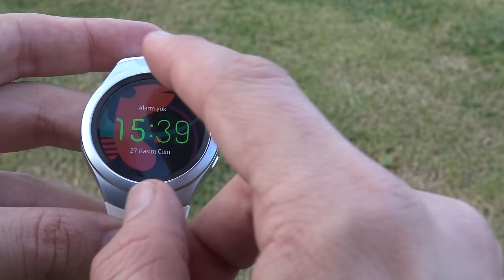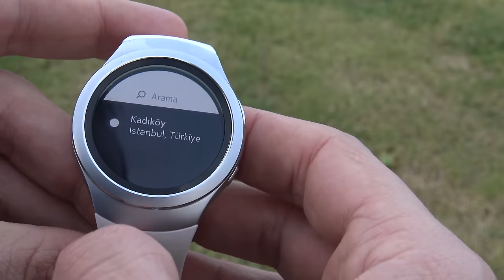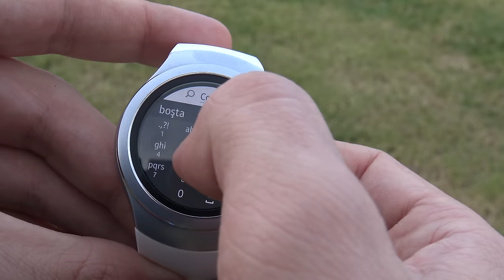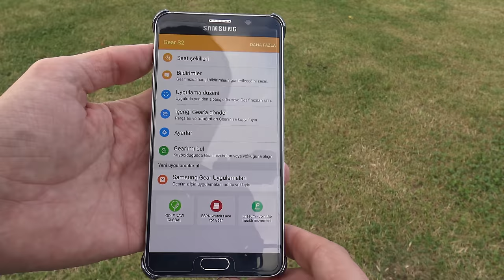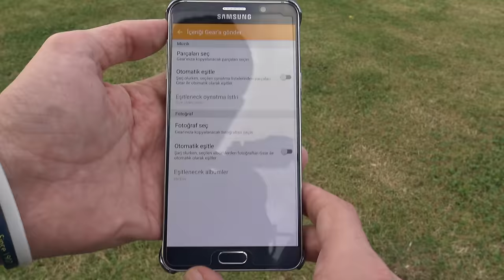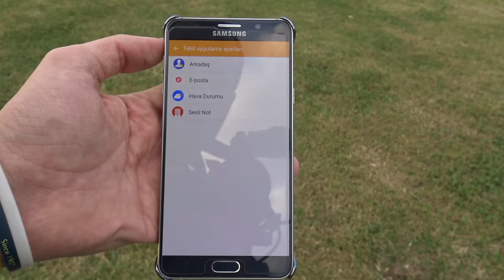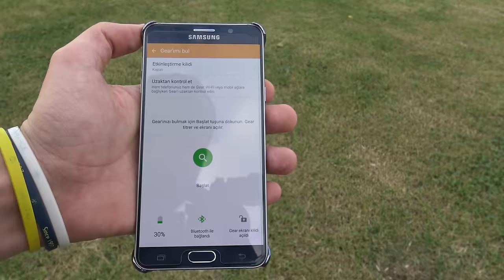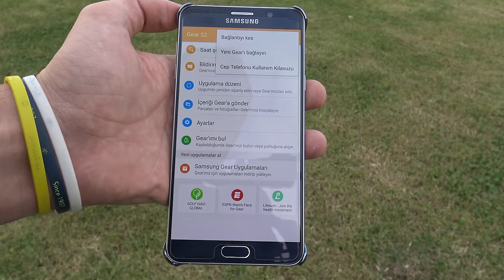Samsung Gear S2 İncelemesi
Samsung Gear S2 için hazırladığımız inceleme videosu ile karşınızdayız. Bakalım Samsung'un yeni akıllı saati nasıl bir kullanıcı deneyimi sunuyor.

Bu içerikleri de izleyebilirsiniz:

İncelemeler

Röportajlar

Nasıl yapılır?

Kutudan çıkıyor

Otomobil

Oyun inceleme